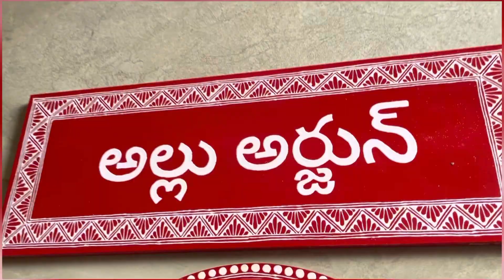Aipan Allu Arjun Name Plate